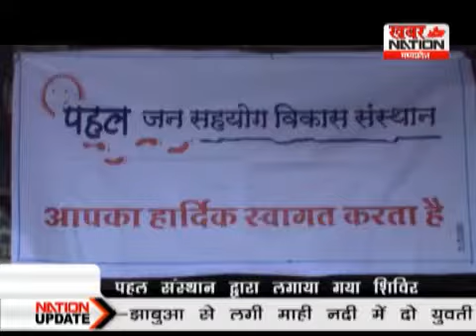TB disease symptoms